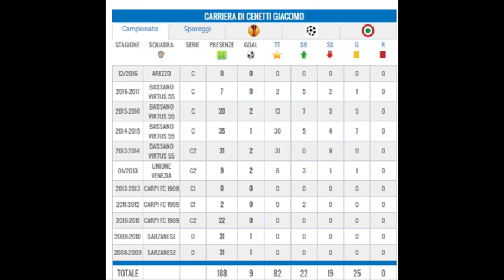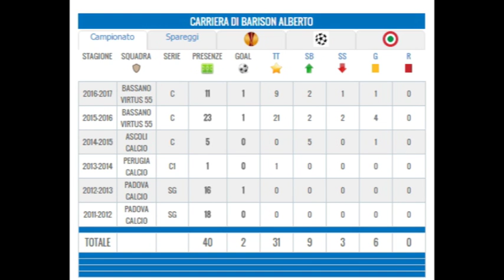Calciomercato, Arezzo: arrivata la firma di Cenetti